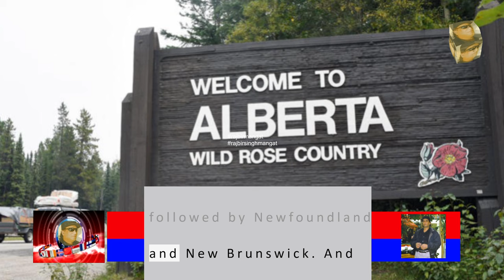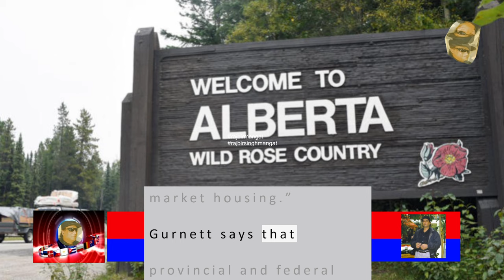Alberta ranks most affordable province for home ownership: Study